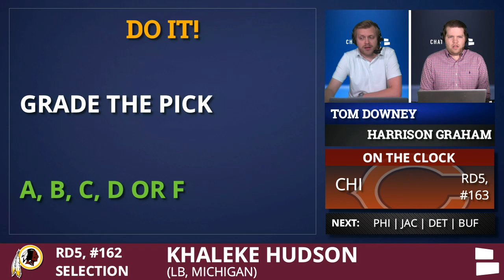Washington Redskins Pick Khaleke Hudson of Michigan 162nd Overall In 5th Round of the 2020 NFL Draft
The Washington Redskins select LB Khaleke Hudson from Michigan in the 5th round of the 2020 NFL Draft live on Chat Sports. We’ve got full analysis of what the Redskins are getting in LB Khaleke Hudson in the 5th round of the 2020 NFL Draft.

Khaleke Hudson from Michigan is now a member of the Redskins, giving Washington a new linebacker in 2020. Khaleke Hudson, former Michigan Wolverine, will now travel to Washington to be a new linebacker for the Redskins.

2020 NFL Draft 1st round live streaming is hosted by Chat Sports’ NFL experts Tom Downey Mitchell Renz Harrison Graham and Thomas Mott They will be going through all the picks and announcing them before ESPN, NFL Network or ABC have them, with better graphics & analysis than Bleacher Report & Barstool as well! If you want to stream the NFL Draft live on YouTube, Chat Sports has you covered.